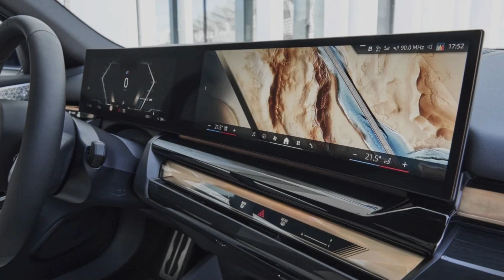BMW i5 eDrive40 2023 Slideshow